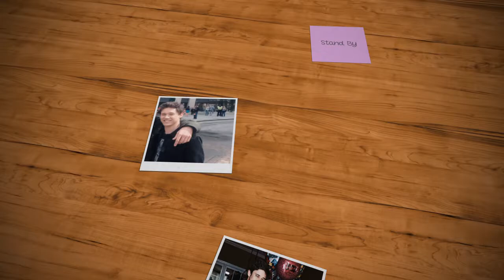Josh Green - Stand By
An homenage for this wonderful actor to show all my love for him! Keep on keepin on! Song: Banda Calypso - Stand By